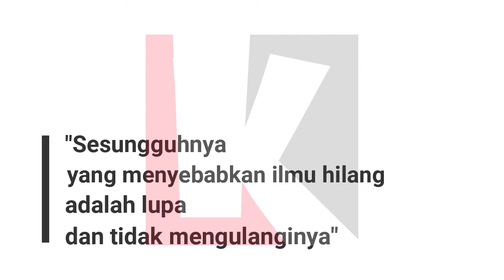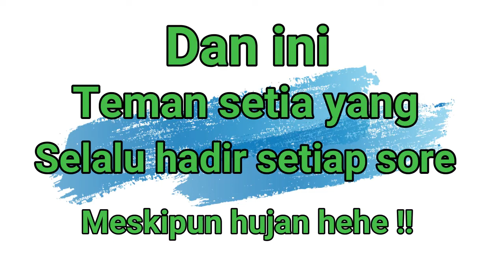Situasi sekolah pasca pandemi virus corona | Meski DirumahAja, tp masih ada yg datang cari makan 😁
Seiring dengan menyebarnya virus corona ke seluruh dunia, tak terkecuali di tanah air Indonesia yang berimbas pada seluruh aktivitas atau kegiatan mulai dari dunia perindusrtrian, perdagangan, bahkan dunia pendidikan pun mengalami imbas yang sangat signifikan.
Setelah ditetapkannya pandemi virus corona sebagai bencana nasional, maka aktivitas belajar mengajarpun dihentikan untuk tatap muka langsung, kini di alihkan pada pembelajaran online / belajar dirumah.
Kita berharap dan berdoa semoga virus corona ini dapat segera hilang dari bumi ini, supaya kita bisa melaksanakan aktivitas seperti biasanya aamiin.
Di video kali ini adalah situasi dan kondisi terkini sekolah tempat saya mengajar, dimana hanya sebagian orang saja yang dating kesekolah untuk kepentingan yang berbeda.
Happy Watching
Terimakasih, tetap semangat, dan jaga kesehatan.